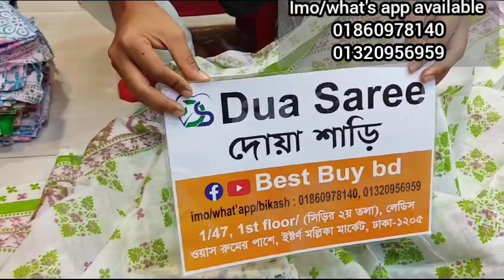সুপার প্রিমিয়াম ৩৫০টাকায় আড়ি সুতা কাজের জয়পুরি থ্রি পিস কিনুন ঘরে বসে।new joypori three piece.